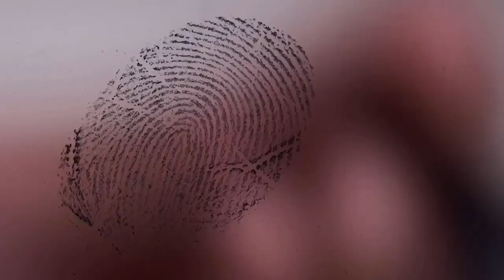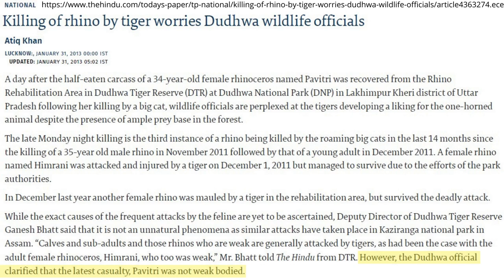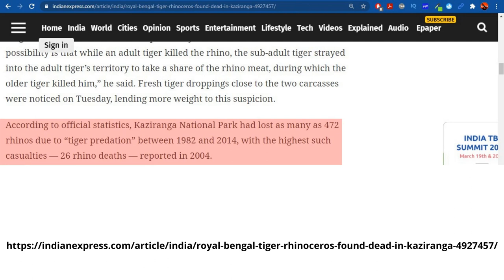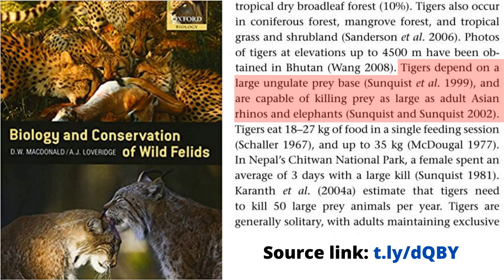A Tiger Can't Kill a Healthy Adult Rhino - ARGUMENT DEBUNKED!!!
IT IS IMPOSSIBLE FOR A TIGER TO KILL A HEALTHY ADULT MALE INDIAN RHINO WEIGHING 2200 KILOGRAMS OR 4850 POUNDS ON ITS OWN! BUT IT IS NOT IMPOSSIBLE FOR A TIGER WEIGHING 250 KG OR 550 LBS TO KILL A HEALTHY ADULT FEMALE WEIGHING 1250 KG OR 2755 LBS!
According to specialists, the Tiger is the terrestrial carnivore that can shoot down the biggest prey on its own: brown bears, crocodiles, rhinos and even healthy adult elephants. In this episode we bring the evidence for rhinos, the evidence for the other animals mentioned will follow.
Hello friends! We talked a lot about the tiger on this channel. I have never hidden from you that I especially admire this animal and that I consider it the most efficient and powerful terrestrial carnivore. As I have said in other episodes, I believe that there is enough evidence that the tiger sometimes manages to successfully hunt bears, crocodiles, rhinos and even healthy adult elephants. Of course, these are exceptional cases and not all tigers are capable of such performance, but there is still enough evidence that such cases exist. Because there are still a lot of people who accused me of lying when I made such statements, I gathered some accounts that I considered conclusive to support my point of view. In this episode we will talk about the Bengal tiger and the Indian rhino, but there will be other episodes in which we will also talk about other impressive preys that the tiger can kill on its own. So here's the evidences.
A day after the half-eaten carcass of a 34-year-old female rhinoceros named Pavitri was recovered from the Rhino Rehabilitation Area in Dudhwa Tiger Reserve (DTR) at Dudhwa National Park (DNP) in Lakhimpur Kheri district of Uttar Pradesh following her killing by a big cat, wildlife officials are perplexed at the tigers developing a liking for the one-horned animal despite the presence of ample prey base in the forest. The late Monday night killing is the third instance of a rhino being killed by the roaming big cats in the last 14 months since the killing of a 35-year old male rhino in November 2011 followed by that of a young adult in December 2011. A female rhino named Himrani was attacked and injured by a tiger on December 1, 2011 but managed to survive due to the efforts of the park authorities. In December last year another female rhino was mauled by a tiger in the rehabilitation area, but survived the deadly attack. While the exact causes of the frequent attacks by the feline are yet to be ascertained, Deputy Director of Dudhwa Tiger Reserve Ganesh Bhatt said that it is not an unnatural phenomena as similar attacks have taken place in Kaziranga national park in Assam. “Calves and sub-adults and those rhinos who are weak are generally attacked by tigers, as had been the case with the adult female rhinoceros, Himrani, who too was weak,” Mr. Bhatt told The Hindu from DTR. However, the Dudhwa official clarified that the latest casualty, Pavitri was not weak bodied.
This article is very relevant primarily because it reports on several cases in which adult rhinos (both male and female) were killed by tigers, but also because it specifies very clearly that the last female killed, aged 34 years, had no health problems and was in full force.
Sources:
Killing of rhino by tiger worries Dudhwa wildlife officials (Written by Atiq Khan; January 31, 2013)
Royal Bengal Tiger, Rhinoceros found dead in Kaziranga (Written by Samudra Gupta Kashyap; November 8, 2017)
Trouble for rhino from poacher and Bengal tiger ( by BCR; March 2, 2014 in News World)
Biology and Conservation of Wild Felids published in 2010 at Oxford University Press